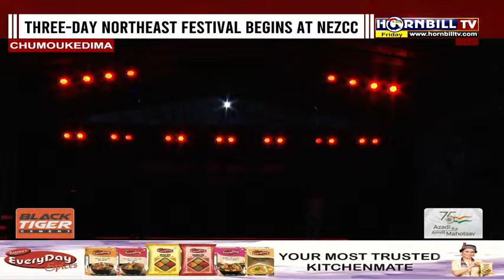HORNBILL TV || 3 - DAY NORTHEAST FESTIVAL BEGINS AT NEZCC IN CHUMOUKEDIMA || LIVE